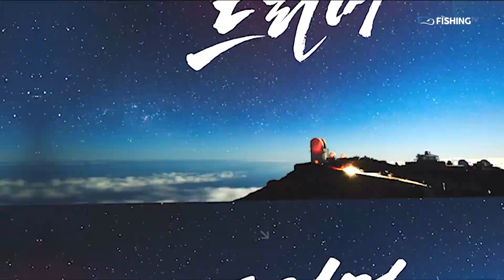[드리머 8회] 차귀도 방어덕